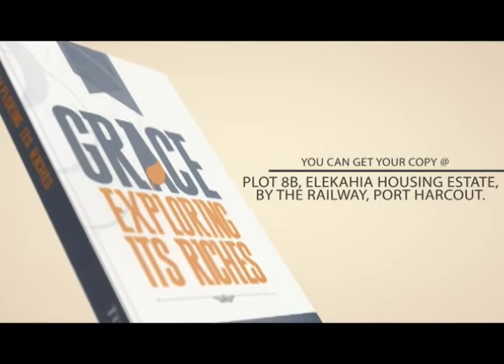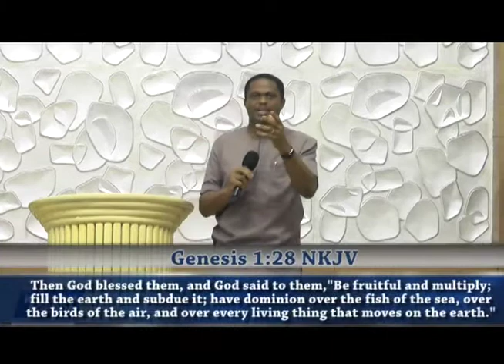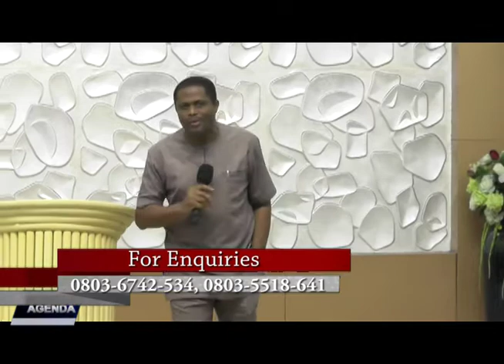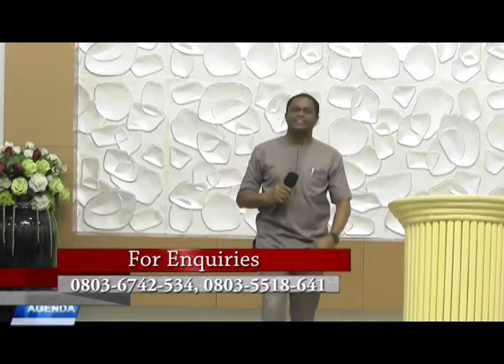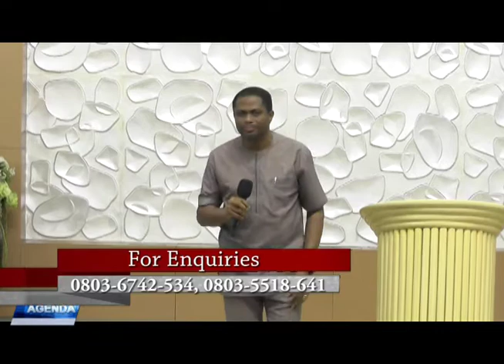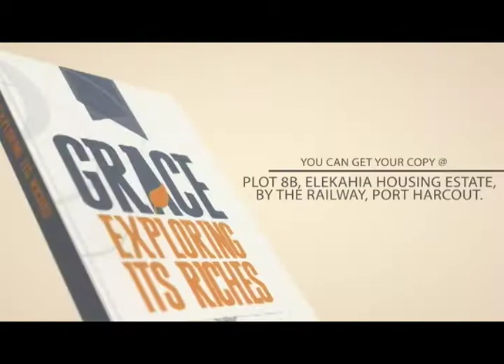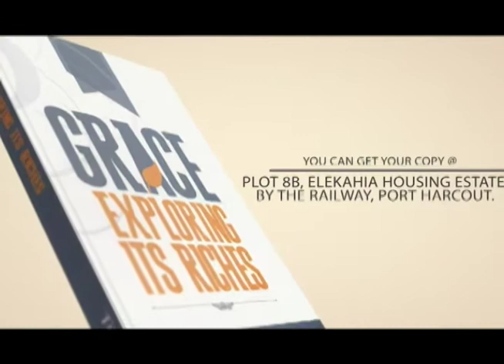BLESSING OF THE LORD II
God's Vessel Pastor Tunji Akinola also the host of Kingdom Agenda, he  is the  pastor  of International House of His Presence, Port Harcourt, the set  man  that has a mandate to make Gods presence known and felt to every man in every place.